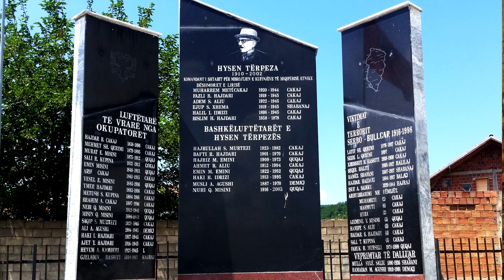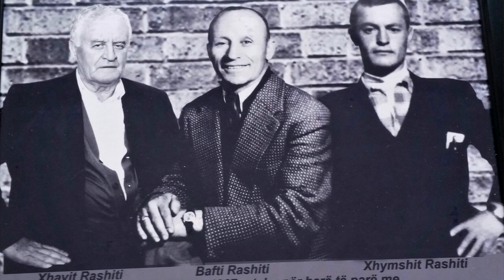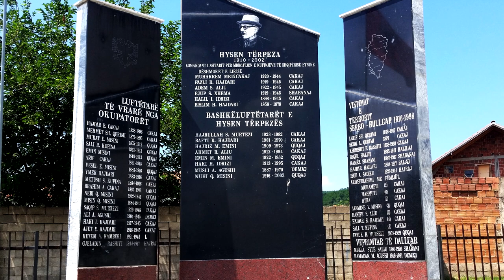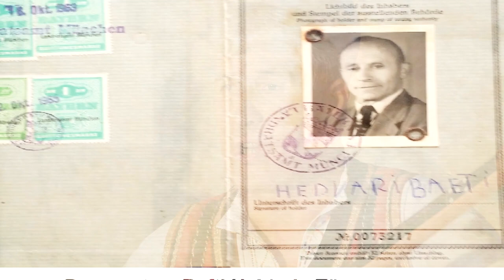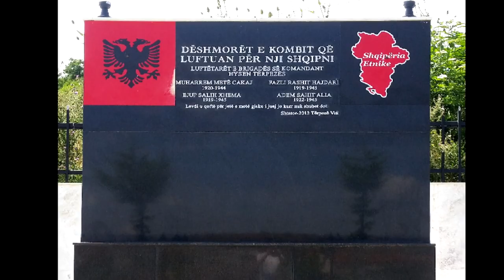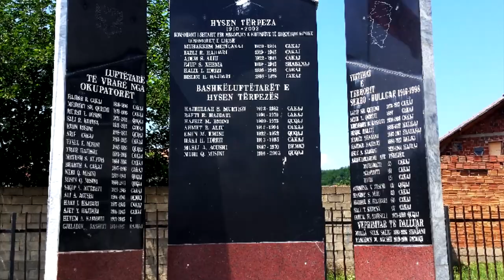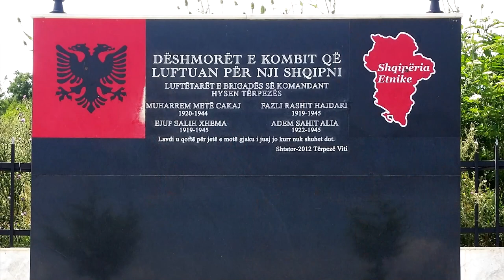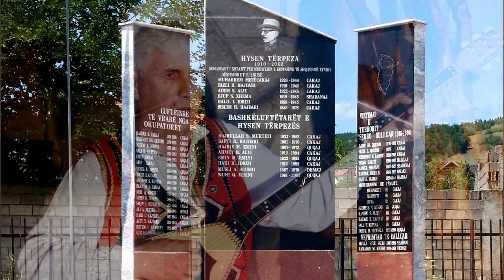Milaim Mezini - Trimat e Terpezes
👉🏼 Turn on the 🔔 for all the new songs.

Këngët:
00:00 - 13:25      Bafti Rashiti
13:25 - 29:40      Fazli Hajdari
29:40 - 40:30      Xhemshit Rashiti